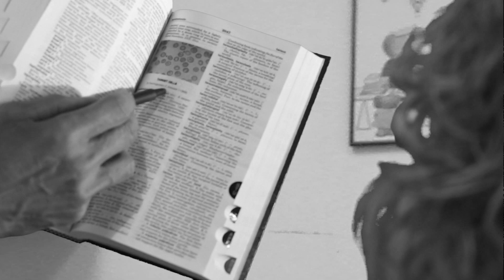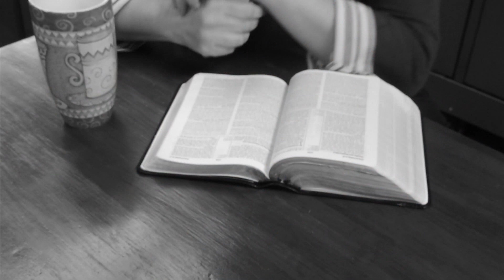Beyond Chance #4 Miracle Healing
Can prayer actually change anything? Julie's family will tell you yes. Their young daughter became a medical anomaly after a complete turnaround! More true stories @
Do miracles really happen? These stories challenge us to consider just that. WATCH ALL 8 SHORT STORIES!!